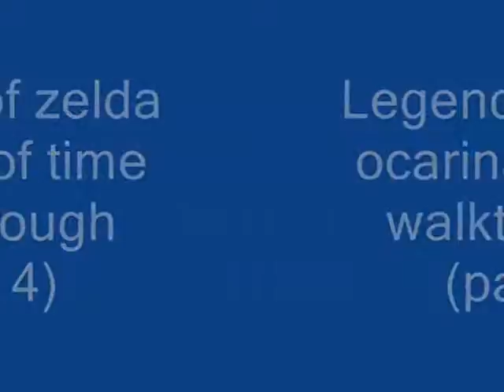Legend of zelda ocarina of time walkthrough (part 4)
sorry for not posting any videos lately i've been busy with work.